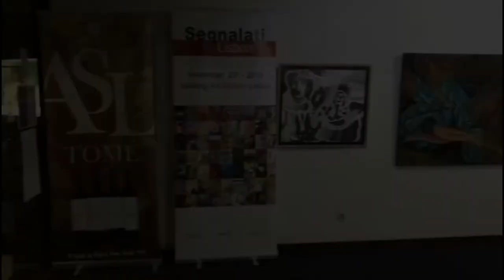Exhibition "Segnalati 2019"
Video of the exhibition "SEGNALATI 2019" with the amazing painting "TEMPTATION OF YOUTH" by Clarisse Pico
Music and art by Clarisse Pico